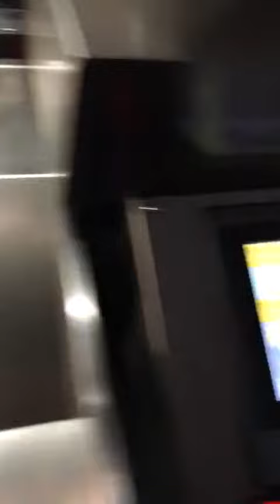EW 21C Automatic Two wire crimping machine